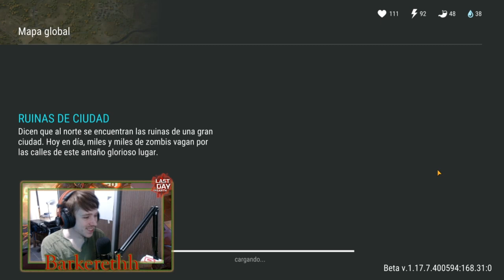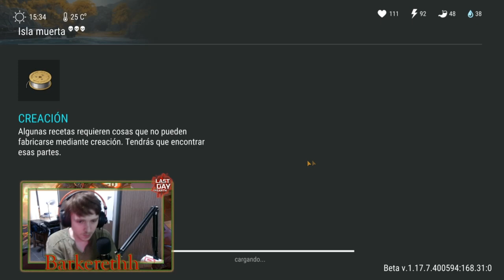NUEVA ZONA DE TITANIO - MUY PELIGROSA - Last Day On Earth: Survival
Buenas gente, soy Barkereth y hoy les traigo un nuevo vídeo sobre la nueva zona de titanio y todo lo que hay que saber!